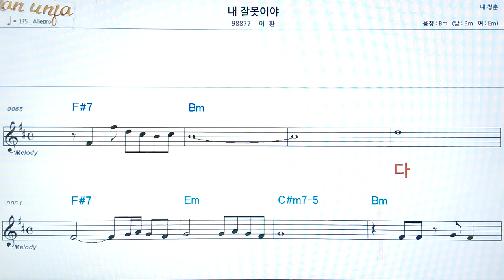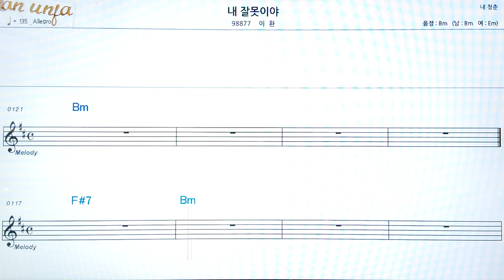내 잘못이야/이환👍악보, 코드,가사,Karaoke*가라오케 반주